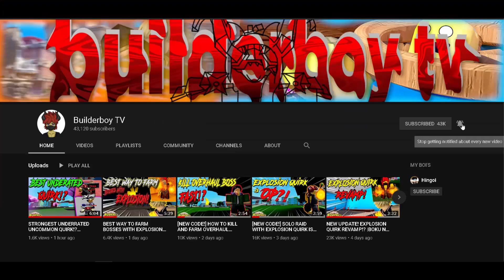MERA / FLAME DEVILFRUIT SHOWCASE IN PROJECT X! | ROBLOX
So yeah guys in this video lets take a quick look of all of the skill of mera mera devilfruit in project x obtainable through shop and arrow!

There is no copyright infrangement intended for the sound , musics , effects used in this video.